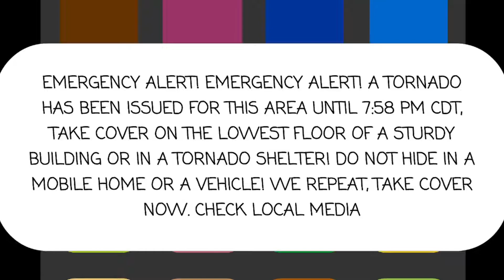Caillou's Tornado Experience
as a lesson chumps, just get in a basement

also new intro!